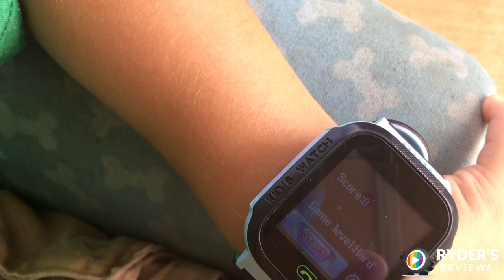Smart watch GPS For kids 2018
This video is about, TK Smart Watch SOS, Alarm, two way calling, and text. Parental control, Alarm, Flash light and Camera.
Here is the link below to show your support, and purchase for your child. IF YOU FEEL LIKE SUPPORTING OUR CHANNEL?!! LINKS BELOW TO GET YOUR WATCH = )
US - UK - DE - CA - ES - IT - FR - JP

SMART WATCH.